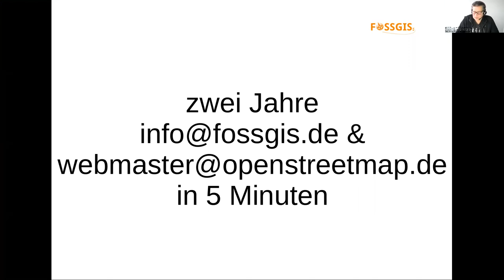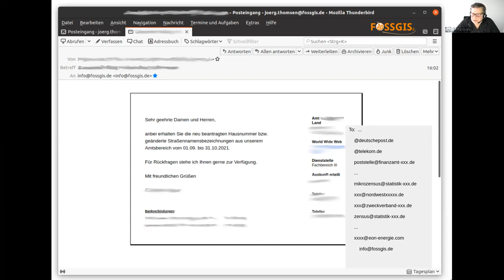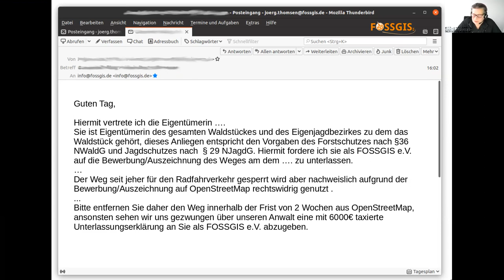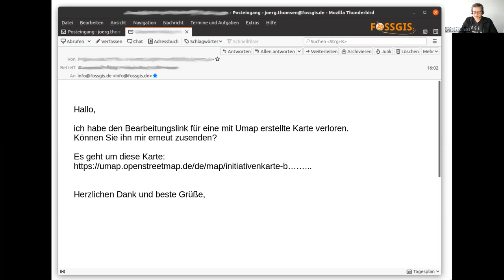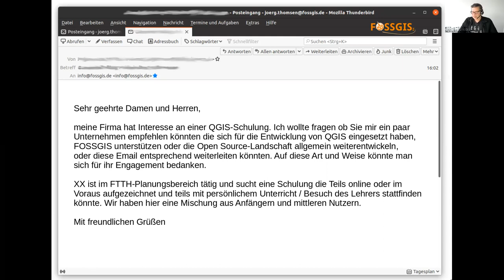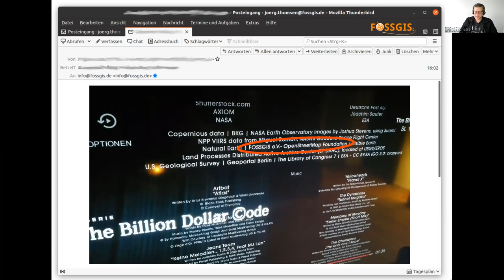2022 - zwei Jahre und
Den Verein erreichen täglich verschiedenste Mails über den info-Account. Wer wendet sich mit welchen Anliegen an den Verein?

Seit zwei Jahren bin ich im Vorstand des FOSSGIS e.V. aktiv und seit zwei Jahren habe ich dadurch Einblick in der Mail-Account . Dort erreichen dem Verein viele Anfragen, einige lassen einen schmunzeln, andere sind eher absurd und viele Schreiber haben ein durchaus berichtigtes Anliegen. Der Talk gibt einen kurzweiligen Überblick über die Anfragen, die von den aktiven Freiwilligen nahezu täglich beantwortet werden wollen.